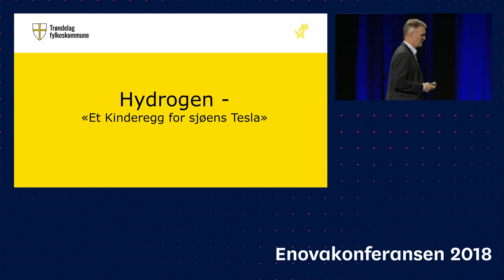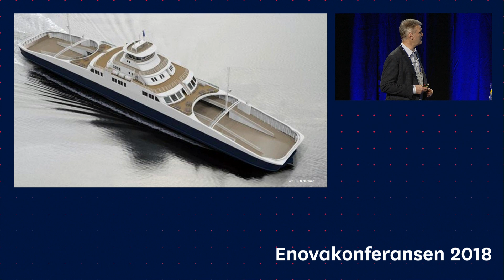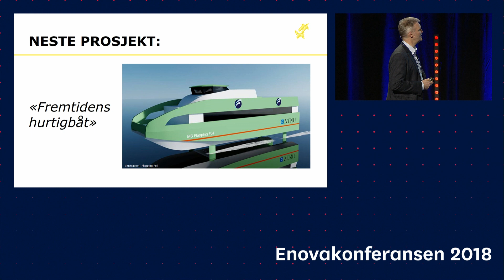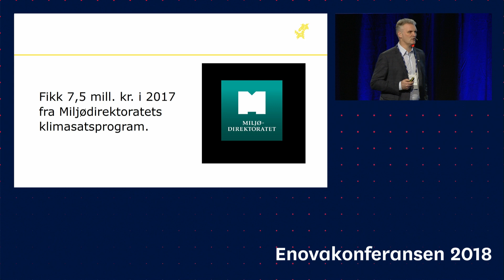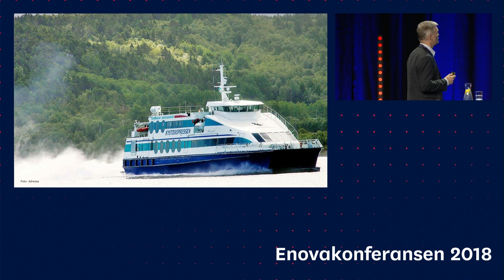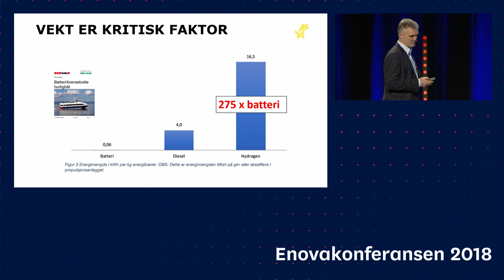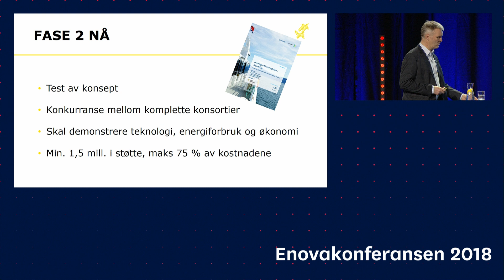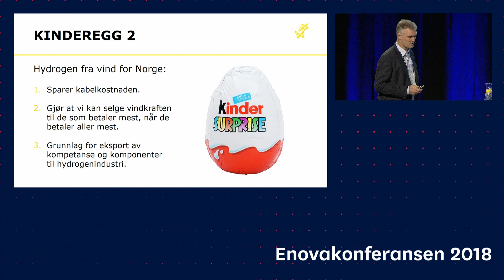Enovakonferansen 2018 | Erlend Solem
Direktør for samferdsel i Trøndelag Fylkeskommune, Erlend Solem, holdt innlegget "Et Kinderegg for sjøens Tesla" på Enovakonferansen 2018.